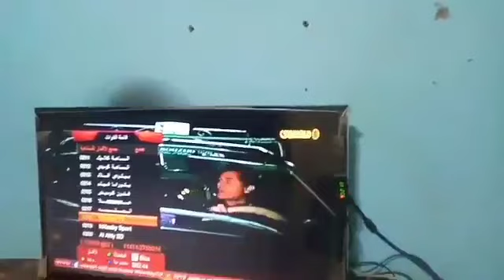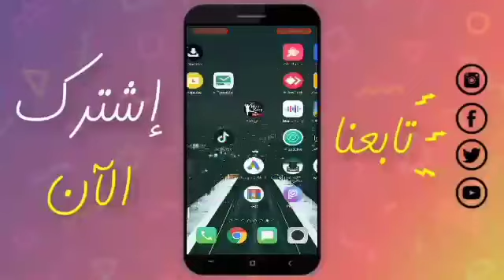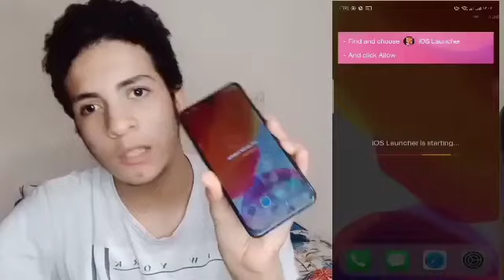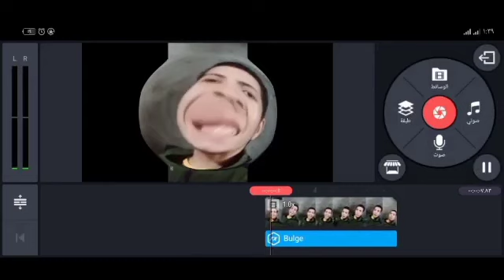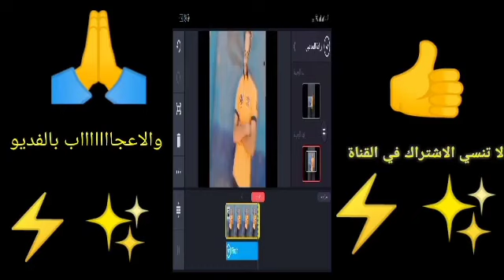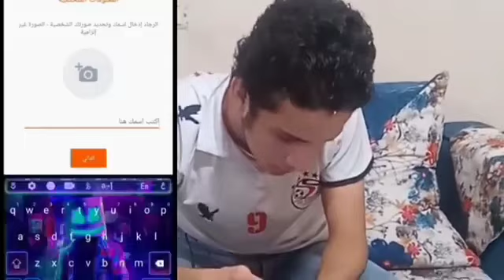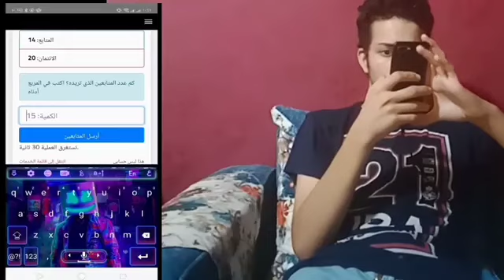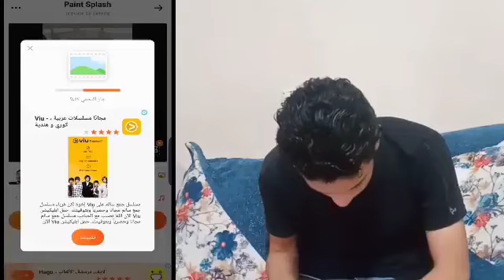ملخص فيديوهاتنا ع اليوتيوب ان شاء الله تعجبكم